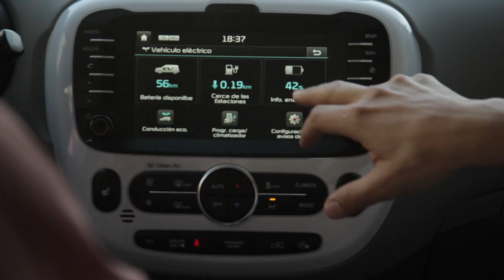KIA EN VEM 2017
Música cabecera y cierre
"Insanity Song"
"I have a proof"